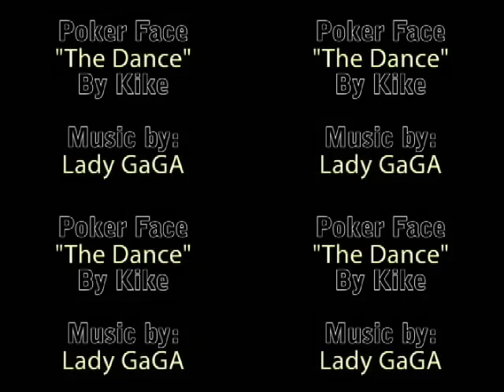Poker Face "The DANCE" by kike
Poker Face "The DANCE" by kike Music by: Lady GaGa   Effects by digitaljuice.com